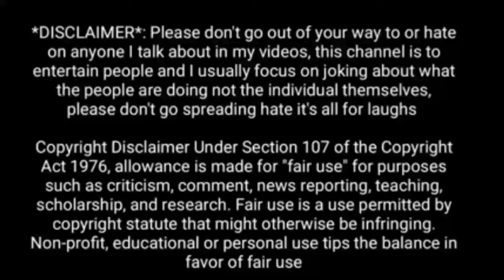ಪ್ರಧಾನಿ ನರೇಂದ್ರ ಮೋದಿ ಪುಣೆಯ ವಿಠ್ಠಲ್ ರುಕ್ಮಿಣಿ ದೇವಸ್ಥಾನ ಭೇಟಿಯ full highlight ವಿಡಿಯೋ ಮಿಸ್ ಮಾಡದೇ nodi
video courtesy -prime minister of india yt channel